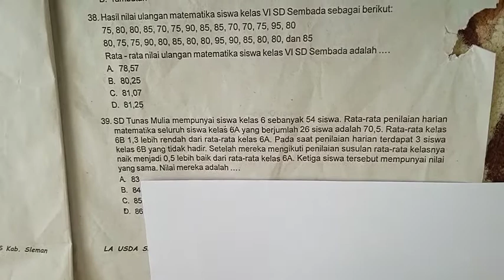No 39 TO MTK 26 Jan 21